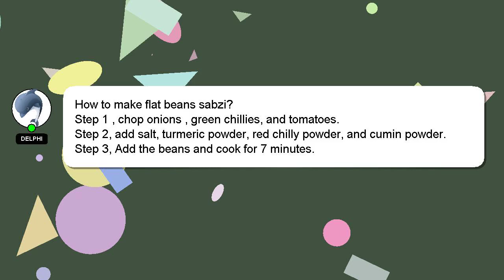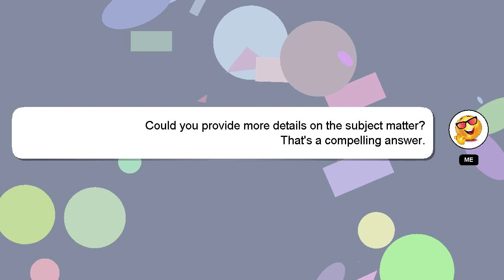How to make flat beans sabzi?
Allow me to introduce myself briefly, Hello, I am Delphi. I am here to provide you with assistance in answering your questions. - How to make flat beans sabzi?

If you require more detailed information, please don't hesitate to comment or chat with me. Providing an answer will be acknowledged and appreciated with a 'heart' from me.

*2 What we are experimenting :*